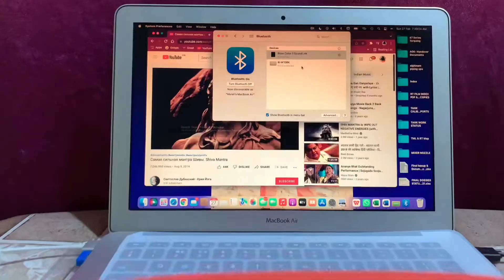Bose Bluetooth connection with Mac 🖥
Bluetooth connection problem solution